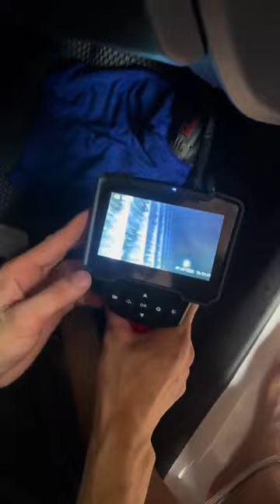Sử dụng máy nội soi và dung dịch vệ sinh của Đức để vệ sinh dàn lạnh | AKALA THÁI NGUYÊN